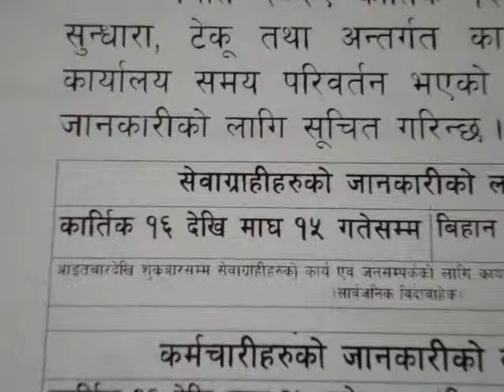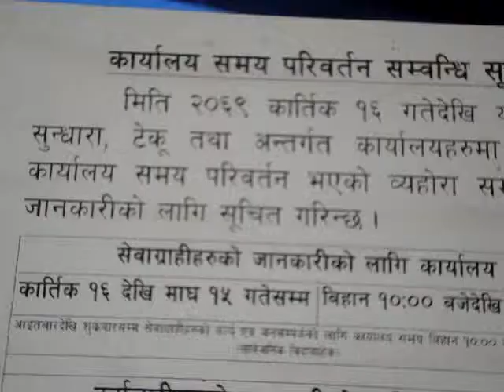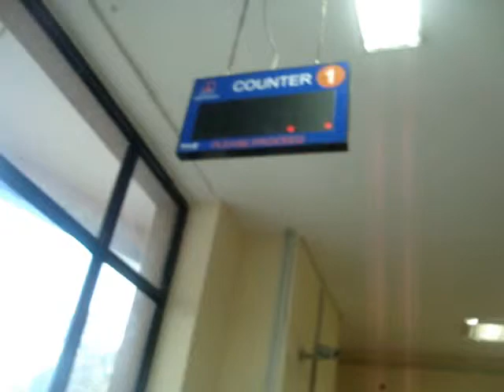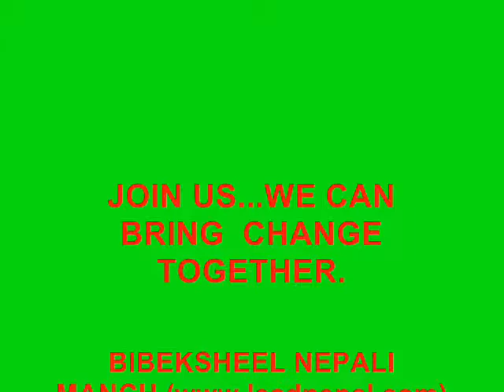bibeksheel nepali launches anticorruption and good governance campaign: